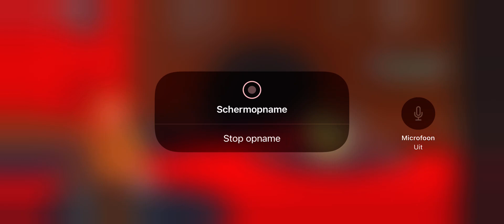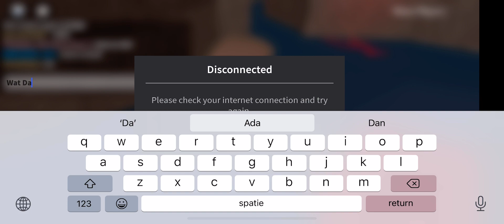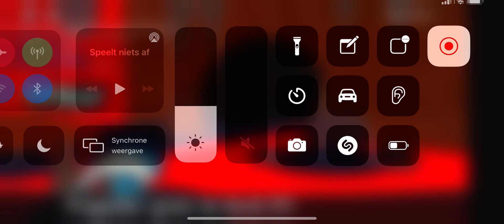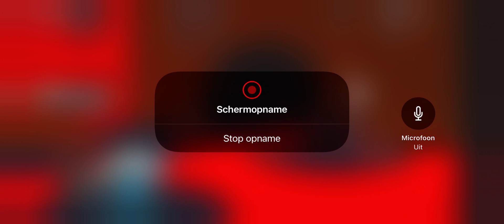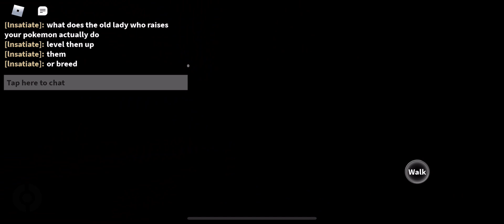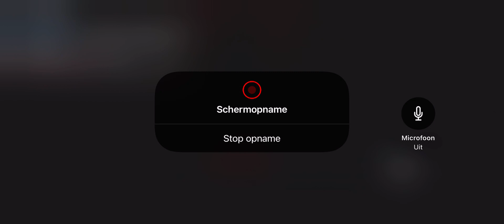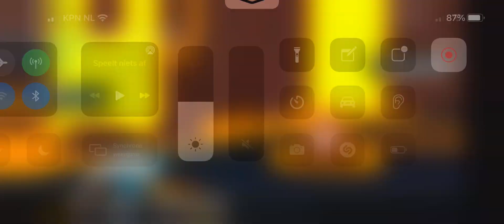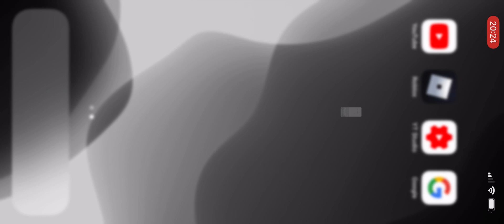Pokemon Brick Bronze Groudon #2